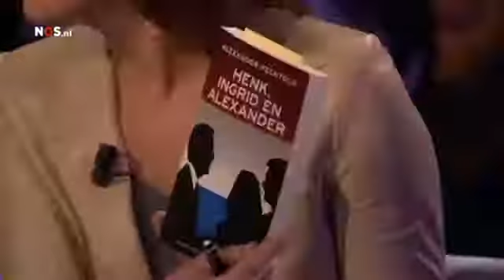Pechtold Geconfronteerd Met Man Met Zelfdoding Wens Nieuwsuur